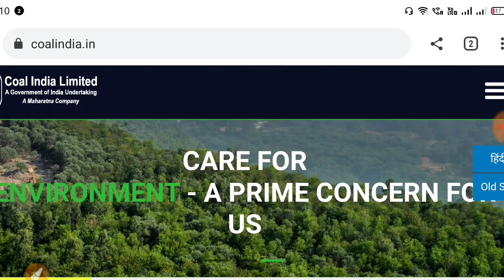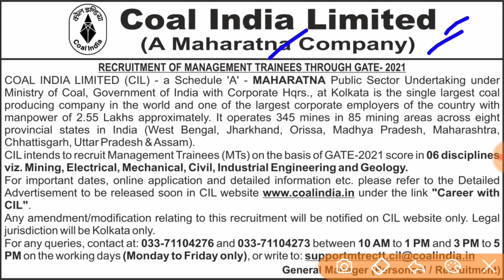Coal India Recruitment 2021 | CTC 16 Lakhs | Management Trainee Post| BE/BTech | Final Year Eligible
Coal India Limited invites job application form from the eligible candidates for the post  of Management Trainee. Candidates with the qualification of B.E/B.Tech are eligible to apply for this CIL jobs. The selection process is based on GATE Score/interview.

For any suggestions or queries, you can write in comment box

CIL Recruitment 2021 | Latest Jobs Update
CIL Recruitment 2021 New Vacancy|BE/B.Tech Pass|Technical post |all indian post|online apply
COAL INDIA LTD. CIL MANAGEMENT TRAINEE MT RECRCUITMENT THROUGH GATE 2021
Coal India Ltd VACANCY 2021 !! MANAGEMENT TRAINEE 2021 VACANCY !!

latest jobs notification 2021,latest jobs 2021,junior engineer latest vacancy,diploma vacancy 2021,engineering jobs 2021,civil engineering jobs 2021,latest engineering jobs 2021,

COAL INDIA RECRUITMENT 2021 || MANAGEMENT TRAINEE || ₹ 50,000-1,60,000/- || BE/BTECH

2021 में आने वाले सरकारी नौकरी|Upcoming Vacancy ( Recruitment) in 2021 | 2021 Job Vacancy march, upcoming new vacancies in march 2021, new job notification in march 2021
govtjob portals
2021 में आने वाले सरकारी नौकरी|Upcoming Vacancy